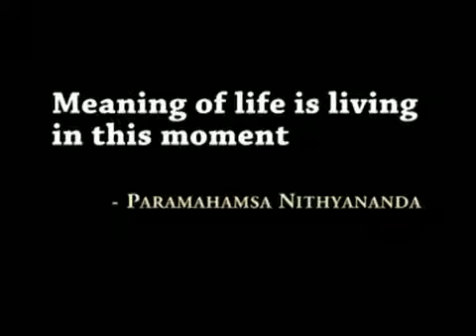Meaning of life is living in this moment